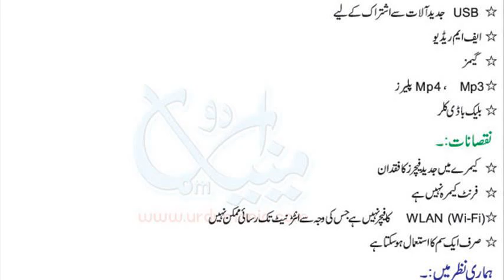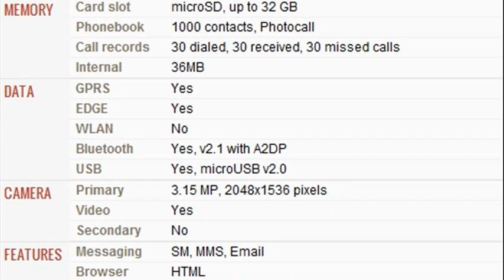Samsung C3782 Black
Samsung C3782 — телефон с буквенно-цифровой клавиатурой с поддержкой двух SIM-карт.